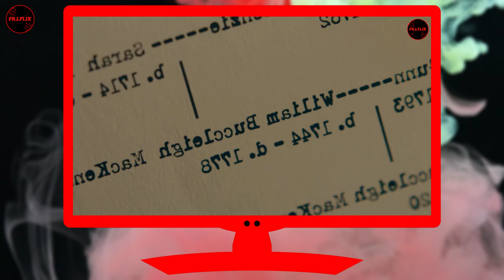Outlander Season 7 Part 2 | Exciting Cast News and Surprising Absences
Join us as we delve into the latest updates on Outlander season 7, including surprising cast additions and notable absences. From the unexpected return of Master Raymond to new character Mercy Woodcock, there's plenty to look forward to in the upcoming episodes.